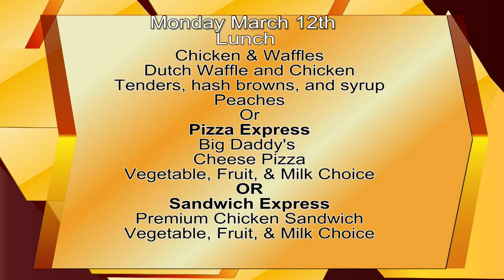WCMS 3-12-18 1 (Output 1).mov